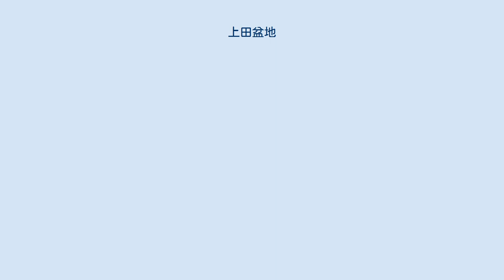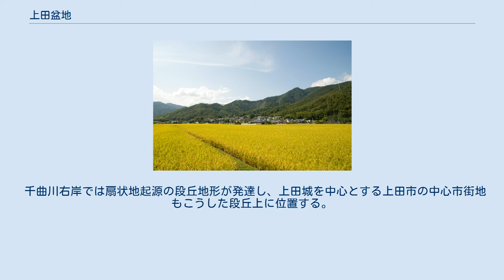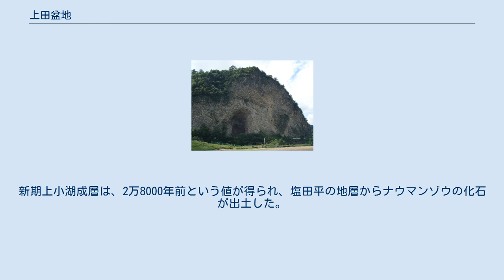上田盆地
烏帽子 火山群 塩田平 八重原 御牧ヶ原 上田盆地周辺の地形図 上田盆地（うえだぼんち）は、長野県東部（東信地方）、千曲川中流域に位置する盆地。
現在は、ほぼ全域が上田市に属する。
上田平（うえだだいら）と呼ばれることもあり、盆地の西半部は特に塩田平（しおだだいら）と呼ばれる。
上田盆地は、長野県歌として知られる「信濃の国」に挙げられる「四つの平」には含まれていないが、佐久平（佐久盆地）とともに東信地方の中核をなす平坦地（平）の1つである。
 塩田平の南部から北東方向 盆地の東部を南東から北西方向に千曲川が貫流する。
南東では、東の烏帽子火山群の裾野と、南の北八ヶ岳から流下した火山噴出物や泥流によって形成された台地である御牧ヶ原や八重原とに挟まれた狭隘部で上流側の佐久盆地と区分され、北西では坂城から千曲市（旧戸倉）にかけての狭隘部（地名：岩鼻）を経て下流の長野盆地に続く。
 千曲川右岸では扇状地起源の段丘地形が発達し、上田城を中心とする上田市の中心市街地もこうした段丘上に位置する。
 千曲川左岸からは浦野川（うらのがわ）と産川（うぶがわ、さんがわ）が北流して上田市下塩尻付近で千曲川に合流するが、産川と千曲川の間には低位段丘とそれに続く山地があって、千曲川沿いの盆地東部と浦野川・産川によって形成された盆地西部とを分ける。
「塩田平」と呼ばれるのは、この西側の盆地、特に産川沿いの平坦地である（上田盆地全体を「塩田平」と呼ぶわけではない）。
塩田平は、かつて湖であったものが産川や浦野川によって埋め立てられたものと考えられている。
 岩鼻 千曲川河川敷から半過方向を望む 河川敷と両側にある岩体（山）の標高差は、約 100mで、左岸側の崖の上は別所層に貫入してきた石英角閃石ひん岩で構成されている。
頂上部は平坦でかつての千曲川によって堆積した河床礫を見ることが出来る。
右岸側は内村累層の緑色凝灰岩で構成されている。
右岸と左岸は全く異なる地質で、千曲川断層と呼ばれる断層の存在が示唆されている。
坂城町にかけての左岸側は千曲川に沿って急峻な斜面が直線状に続いている。
 小泉地区 別所層は、安曇野市田沢、松本市四賀、上田市別所温泉、同真田、坂城町、千曲市戸倉、長野市松代、須坂市付近に分布し、フォッサマグナが激しい火山活動をしていた時期に形成された緑色凝灰岩が堆積した後の、火山活動と地殻変動の比較的穏やかだった時期に海底に堆積した頁岩、黒色泥岩、を主とする地層。
約1,500万年前の地層で別所層を構成する層の一つの産山層からは、有孔虫、魚類、、植物、軟体動物（二枚貝）、などの化石が豊富に産する。
ほぼ全身骨格の「シナノイルカ」の化石が発見されたこともあり、長野県の天然記念物に指定されている。
松本市四賀ではクジラ、海獣のトドなどの化石も産出する。
 新生代の第四紀には上田盆地は湖の底であった。
この湖成層は形成された時代により、古期上小湖成層と新期上小湖成層に区分される。
古期上小湖成層は上田盆地の周辺部のやや高い部分に分布し、新期上小湖成層は盆地中央部の低地や塩田平の川沿いなどで露出している。
新期上小湖成層は、2万8000年前という値が得られ、塩田平の地層からナウマンゾウの化石が出土した。
 但し、浅間山の火山活動と連動して発生したと考えられる地震は除外した。